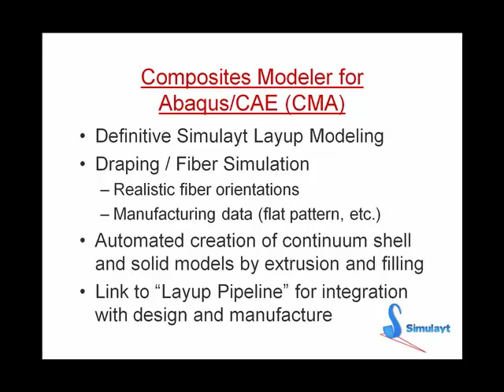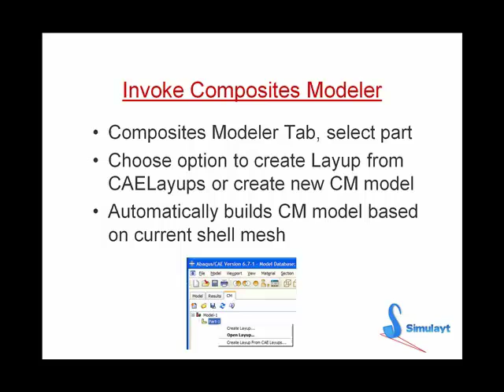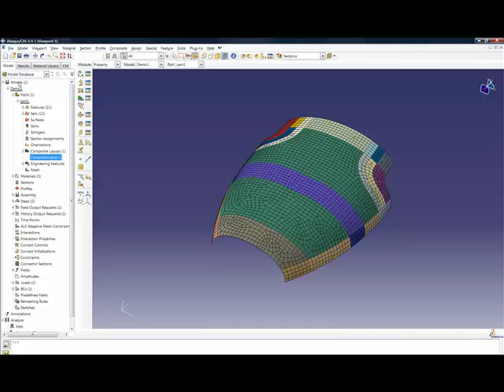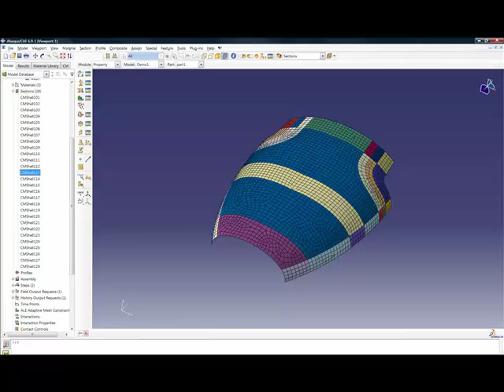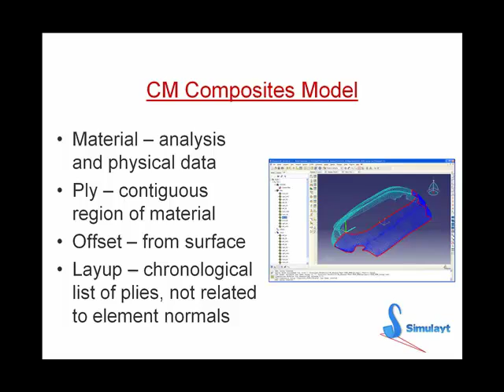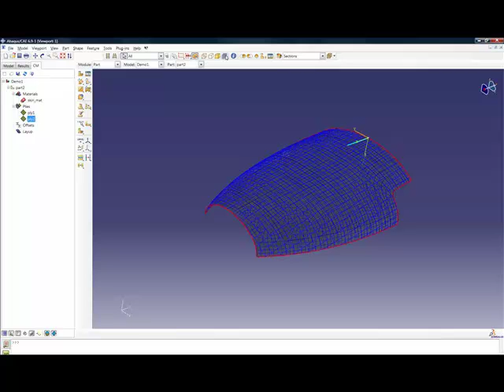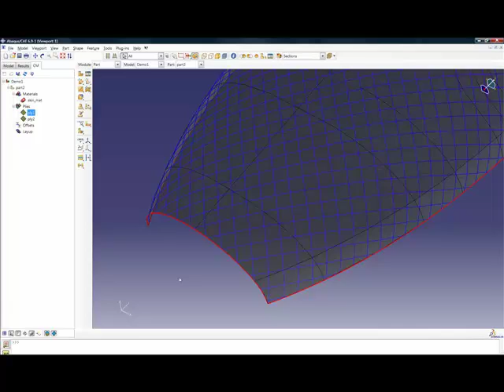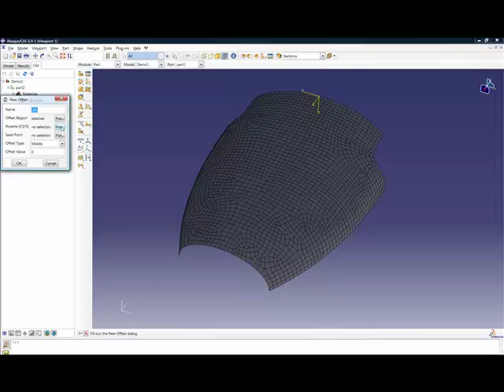SIMULAYT Composite modeler for Abaqus CAE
Our partner Simulayt present: Composite modeler for Abaqus.